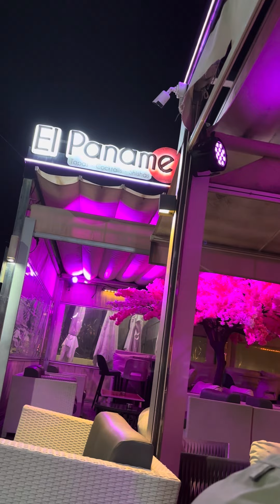A day in the life of machoman cocktail bar el paname Marbella